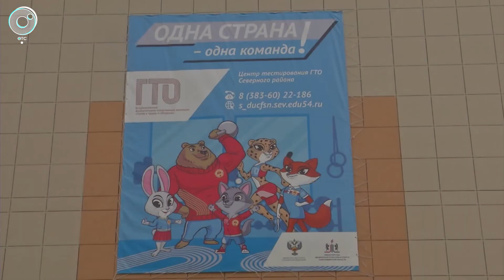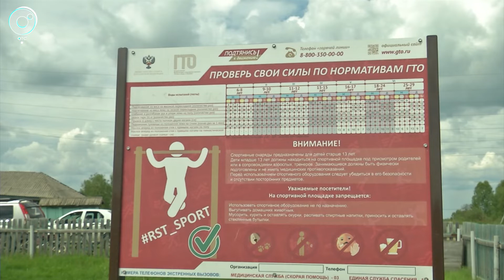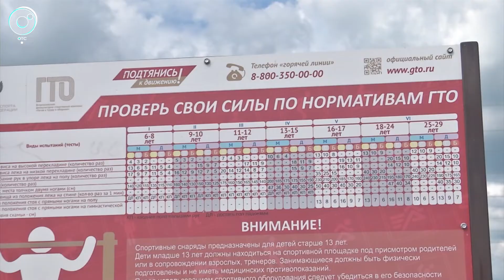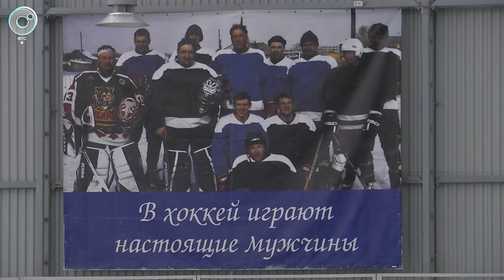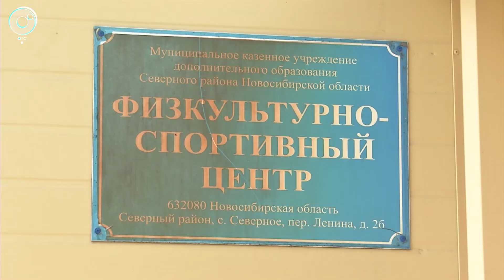Программа "Спортивная губерния" | 30 июля 2022 | Телеканал ОТС